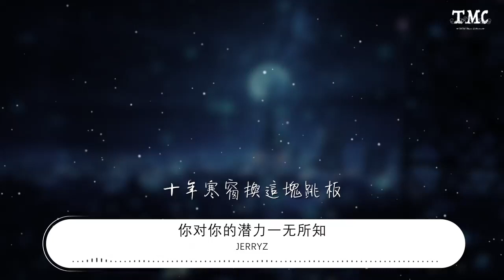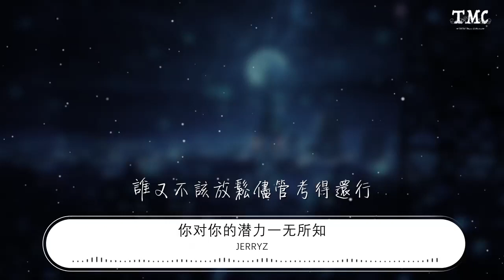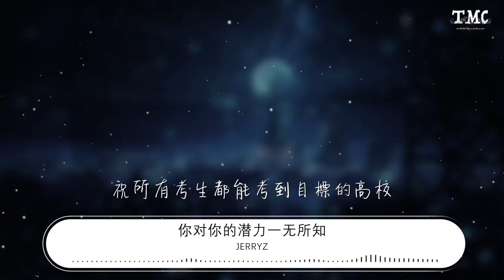JERRYZ - 你對你的潛力一無所知『失落和喜悅不斷交纏』【動態歌詞Lyrics】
你對你的潛力一無所知

00:00  作詞 : JERRYZ
00:00  作曲 : JERRYZ
00:00 Prod. by 倫梓森
00:00 Intro：
00:01 失落和喜悅不斷交纏
00:04 執着的一切充滿挑戰
00:06 彩虹迎接三年的澆灌
00:09 十年寒窗換這塊跳板
00:12 失落和喜悅不斷交纏
00:14 執着的一切充滿挑戰
00:17 彩虹迎接三年的澆灌
00:20 十年寒窗換這塊跳板
00:22 Verse 1：
00:22 窗外的天色開始漸漸變得有點暗
00:25 教室的燈光不曾變一刻的明亮
00:28 牆上的掛鐘指針剛剛經過九點半
00:30 中性筆的消耗追趕練習冊的題量
00:33 桌面上的考卷 看上去很討厭
00:35 書本被翻破的表面下題目刷了多少遍
00:38 壓軸的導數題是今晚最大考驗
00:40 變得更老練只爲六月那天能站在同一起跑線
00:44 習慣了五點鐘下課 吃飯前幾分鐘跑上那三圈
00:46 太多的煩惱和困惑 伴隨 微風在跑道上翻篇
00:49 六點鐘回教室路上看着那紫色的天空
00:51 眼裏 閃爍的光芒在憧憬 不久後成功地攀上那山巔
00:54 ayy 他可能覺得壓力撲面
00:57 晚自習的鈴聲伴隨難題間斷出現
01:00 學累了看看教室另一側的她
01:02 他多想考出好成績畢業了成爲她的初戀
01:06 Hook：
01:06 你對你的潛力一無所知 *12
01:52 Verse 2：
01:53 黑板上的倒數日快變成兩位數
01:55 教室後面貼着模擬考的排名
01:58 老師開始單獨談話說着誰出現退步
02:00 誰又不該放鬆儘管考得還行
02:03 百日誓師大會 向母校莊嚴宣誓
02:06 攥緊右拳 金榜題名寫在了臉上
02:08 成人禮的那天激動沒有想象中強烈
02:11 但讀着父母的信你哭紅了眼眶
02:14 時間過得太快了 根本來不及挽留
02:17 五月的平靜前奏伴隨喧鬧的喊樓
02:19 樓外面 學弟學妹舉着標語站滿了整片空地
02:22 送來的卡片和禮物讓你心裏面充斥着暖流
02:24 高考前最後的一課 老師反覆地叮囑
02:27 必須帶齊准考證和文具 審題要清楚
02:30 這不是終點而是起點在你最美的年紀
02:32 你什麼都會了 最一無所知的就是你的潛力
02:36 Hook：
02:37 你對你的潛力一無所知 *16
03:32 Outro：
03:32 祝願走進考場那刻放下心中的焦躁
03:35 寒窗喜憂隨着鈴聲輕鬆地拋掉
03:38 祝所有考生都能考到目標的高校
03:40 合上筆蓋帶着武士收刀入鞘的驕傲
03:46 “高考加油，一切順利！”
03:48 錄音室：REC Music Studio
03:48 混音母帶：吳家傑
03:48 監製：洪書海